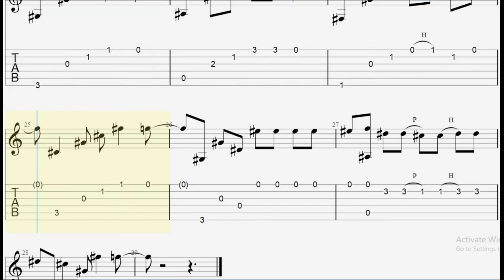someone You loved ( Lewis Capaldi ) - Fingerstyle Guitar Tab